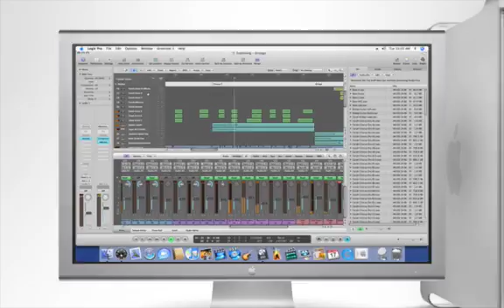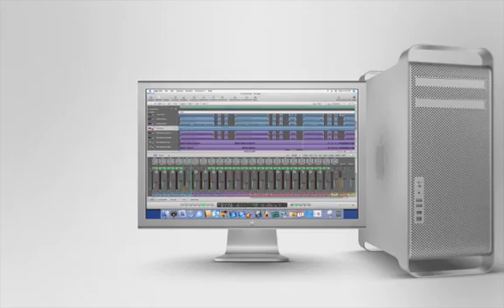Apple Logic Studio Pro 8 - new generation interface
Apple Logic Studio Pro - new generation interface

This is one of the apple videos on the best audio suite on the market!!!